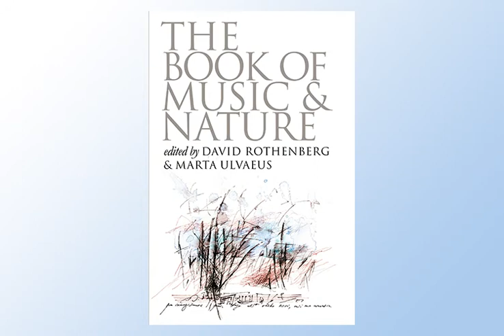Beneath the Forest Floor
Audio example from The Book of Music and Nature: An Anthology of Sounds, Words, Thoughts, edited by David Rothenberg & Marta Ulvaeus.